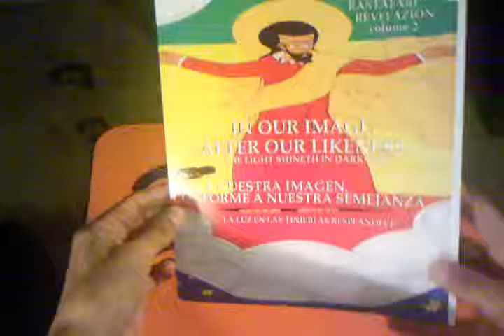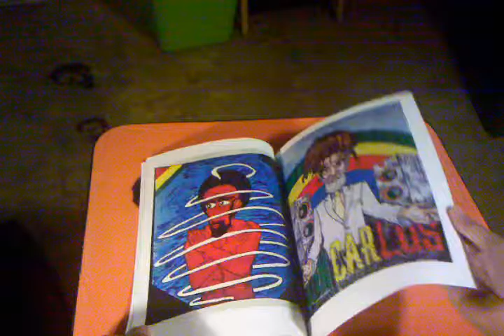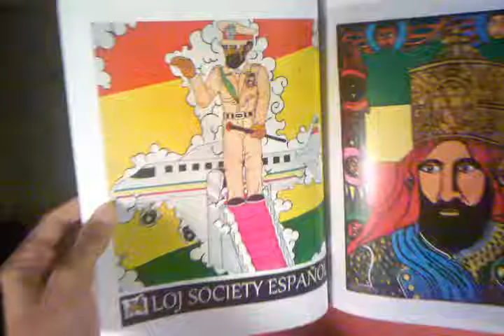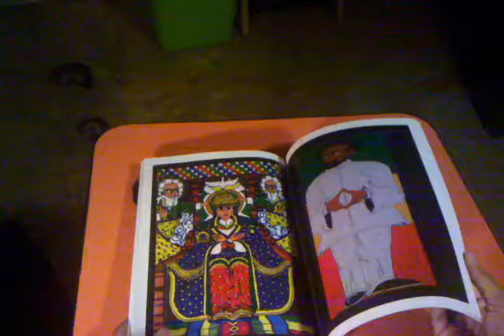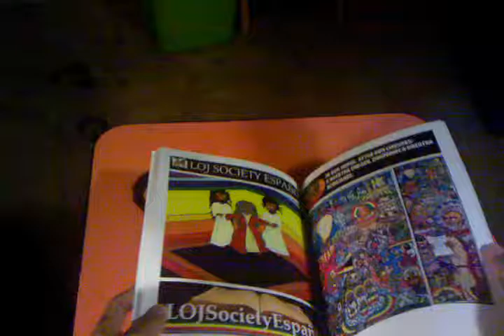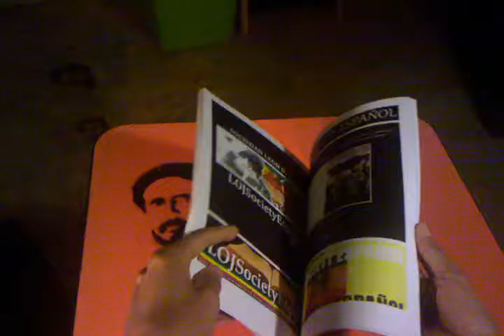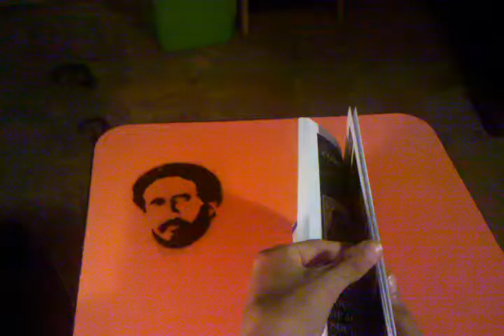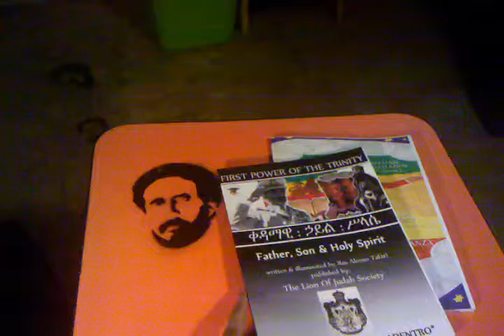LOJSociety ESPANOL-Books/Light Shineth in Darkness:In I&I Image & Likeness-Ras Iadonis Tafari